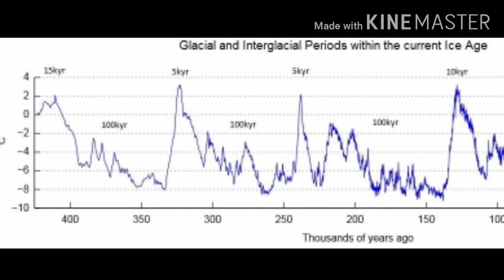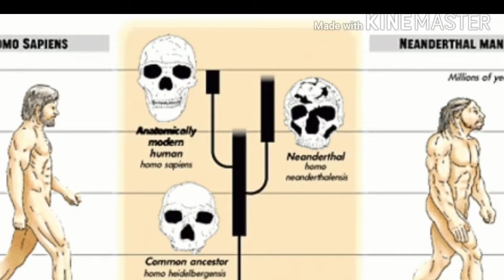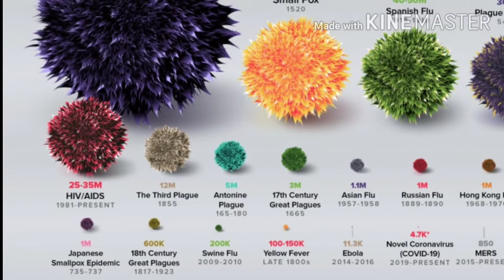Human: मानव जीवन के बारे मे बहुत से सवालों का उत्तर जाने।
Even today, many people want to know many questions about human life like:
How did human origin occur?
When did human origin occur?
Where did human origin occur?
What is the reason for human evolution and development?
What is helpful for human development and development?
What is human civilization?
What is the reason for the growth and development of human civilization?
What is the reason for the growth and development of human empires?
What is the reason for the growth and development of democracy in humans?
Crisis faced by humans?